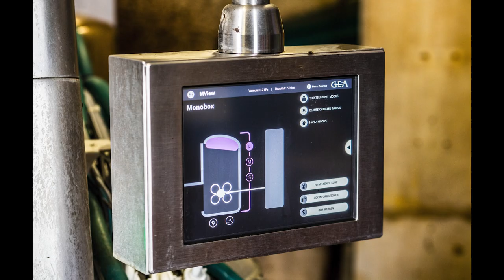Der kompakte GEA Melkroboter Monobox R9500 im Laufstall von Michael Brügger in Madliswil BE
Den GEA-Melkroboter Monobox
 R 9500 hat der Berner Landwirt Michael Brügger im bestehenden
 Melkstand platziert.
 Die kompakte Bauweise des
 Melkroboters minimierte die
 baulichen Anpassungen.

Die vorhandene Melkgrube blieb
 bestehen und erleichtert nun
 die Betreuung der Kühe in der
Melkbox.
 Der ebenfalls vorhandene
Warteraum kann als Separationsbox
 für die Kühe genutzt werden,
 die im Melkroboter betreut
 werden.
 Michael Brügger optimiert die
 Einstellungen des Melkroboters
regelmässig und passt sie jeder
 Kuh individuell an.

Interessiert an mehr Inhalten wie dieser? für CHF 20.- bestellen und die die grüne 3 Monate lang erhalten.